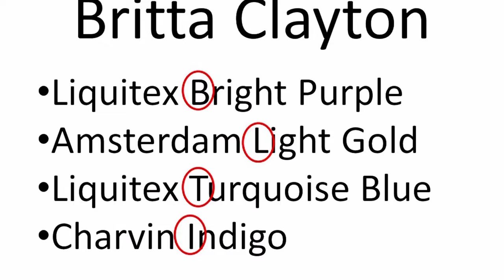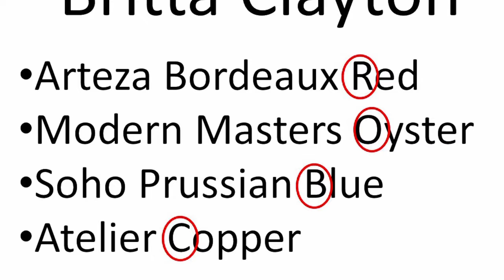#186 Unlocking the Magic: Create Clouds, Swiping & Pearls with Dual Fluid Acrylic Pouring Techniques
CLOUD POUR AND SWIPE
* Liquitex Bright Purple
* Charvin Indigo
* Amsterdam Light Gold
* Liquitex Turquoise Blue

COLORS USED:
* Arteza Bordeau Red
* Soho Prussian Blue
* Modern Masters Oyster
* Atelier Copper
* Liquitex Titanium White

The Fluid Art Experience is back for 2024 and this time will be held in Asheville, NC, Thursday - Saturday, May 23-25! I’m thrilled to have been asked back as a Guest Artist and I’ll be teaching an entire day - two classes, three hours each! We’ll be focusing on an open cup technique using Amsterdam Pearl paints and a different pouring medium than you’re probably used to. In the second class, we’ll take on the challenging Angel Wing pour where I’ll show you the perfect consistency and how to tilt so as not to go over the edge. We’ll have a Meet & Greet the first night, a Gala DInner with amazing food, an auction and a raffle of some incredible prizes provided by our phenomenal sponsors! The website goes live November 18, so be sure and get your tickets soon before classes start filling up and selling out. The venue is the Renaissance in Asheville and reduced room rates are available, so book early!

Each month we focus on one technique and learn as much as we can about it - different ways to mix, different ways to pour and all the unique results we can get! If you'd like to get sneak peeks into what I’m working on, learn how I mix my paints and pigments for different techniques, have one-on-one FaceTime calls each month, participate in challenges (with prizes!) and so many other fun things, I hope you join me! Big shout out to Cathleen, Barbie, Janice, Heather, Anna, Pat,  Marcella, Kathy, Sherry, Ruth and Sonja, my beloved patrons!! ❤️ Here's the link - please join me! We have so much fun!!

There’s no greater feeling than pouring paint on to a canvas and watching magic happen before your eyes! I’m so honored to be displaying my work in two local restaurants and a gallery, Art Machine Gallery, here in Houston – so exciting! Thank you so much for coming along on this journey with me!**